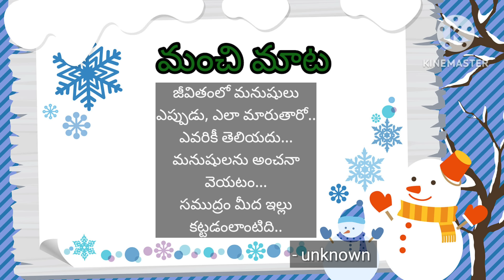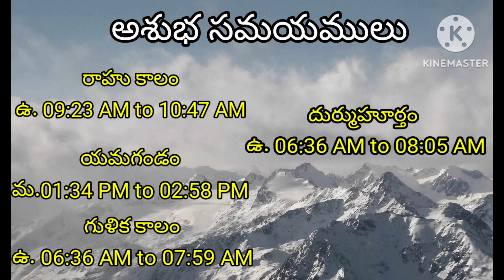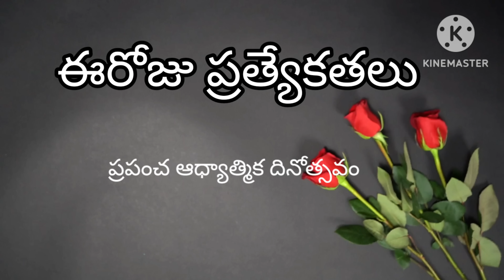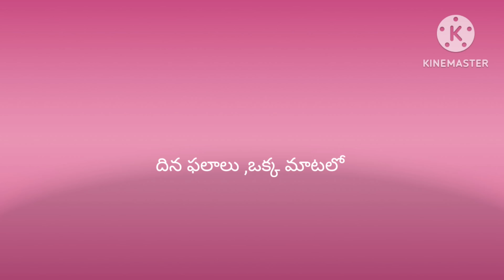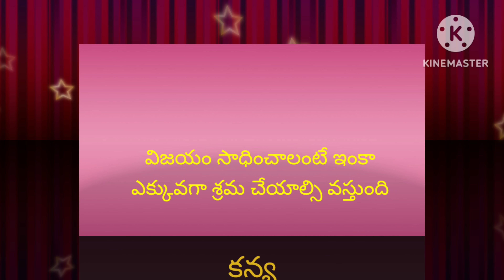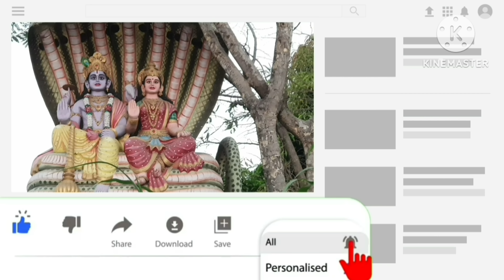Today Tithi|Today panchangam|Telugu panchangam|telugu calendar today|Daily panchangam|31 Dec 2022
00:00:00 - Telugu panchangam
00:00:10 - Eroju panchangam
00:00:14 - manchi mata
00:00:20 - పంచాంగం
00:01:16 - Today calendar telugu
00:01:29 - Today tithi
00:01:35 - Today nakshatra telugu
00:01:43 - Today yogam telugu
00:01:50 - Today Karanam in panchangam
00:02:03 - Today sunrise time & sunset time today
00:02:11 - Moon rise & moonset time today
00:02:22 - Today rahu kaalam
00:02:30 - Today yamagandam kalam
00:02:39 - Gulika kalam
00:02:45 - Today durmuhurtham
00:02:55 - Today Varjyam
00:03:02 - Today good time in telugu,
00:03:05 - Today amrutha gadiyalu
00:03:15 - Today brahma muhurtham timings
00:03:25 - Eroju manchidena
00:04:18 - Tara balam & Chandrabalam
00:05:20 - Eroju prathyekathalu Diwali
00:06:00 - Telugu rasi phalalu
00:06:05 - Mesha rasi today in telugu
00:06:10 - Vrushaba rasi today
00:06:15 - Mithuna rasi today
00:06:20 - Karkataka rasi today
00:06:25 - Simha rasi today
00:06:30 - Kanya rashi today
00:06:35 - Tula rashi today
00:06:41 - Vruschika rasi today
00:06:45 - Dhanu rashi today
00:06:53 - Makara rasi today
00:06:58 - Kumbha rasi today
00:07:03 - Meena rasi today
00:07:20 - Today panchangam in Telugu